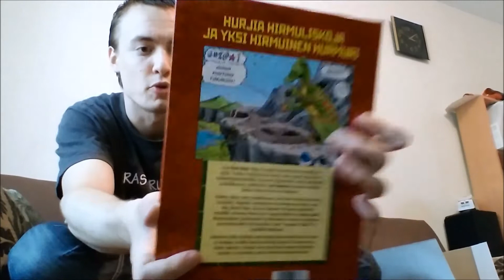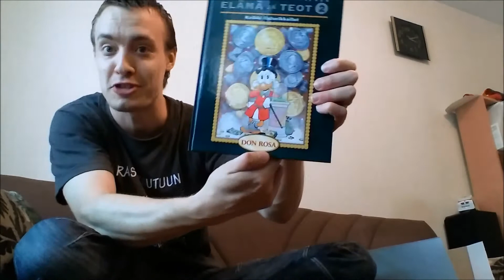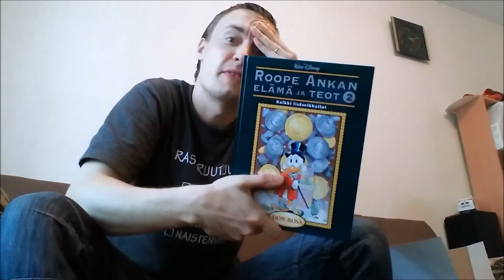Vlog - Teo ostoksilla 2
Uusi hieno sarja jossa ostan halvalla kaikkea järkevää ja vähemmän järkevää ja esittelen ostokset sitten teille.

Tässä osassa mukana Aku Ankka tuotteita.